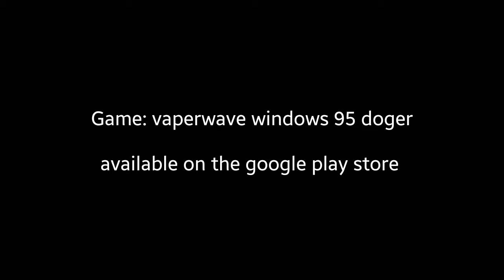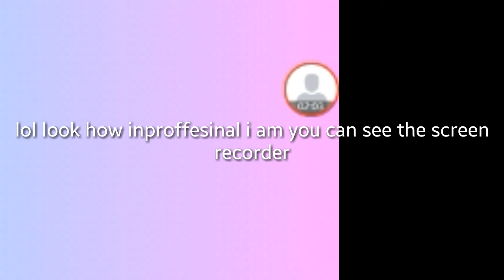Flappy birds: ye olde windows edition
today i play a flappy birds like game. It has a windows theme to it.